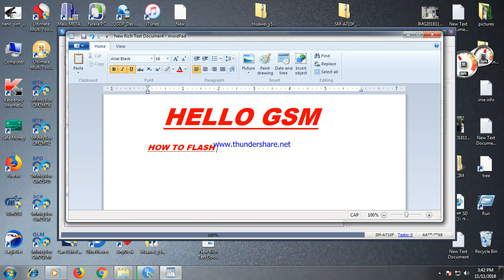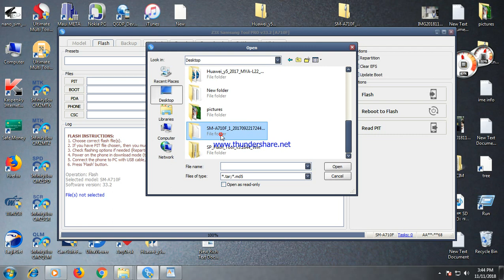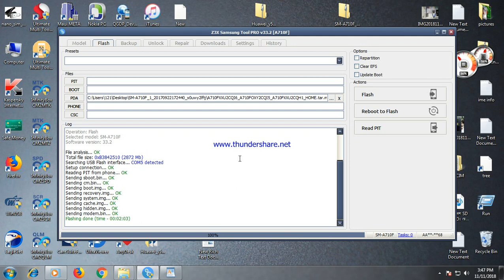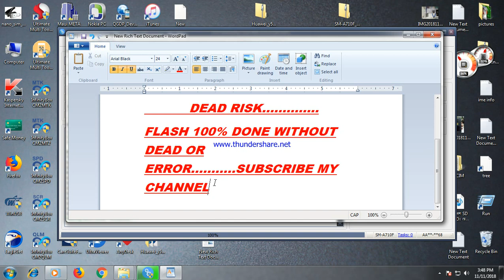HOW TO FLASH ANY SAMSUNG MOBILE WITHOUT DEAD RISK (HELLO GSM)